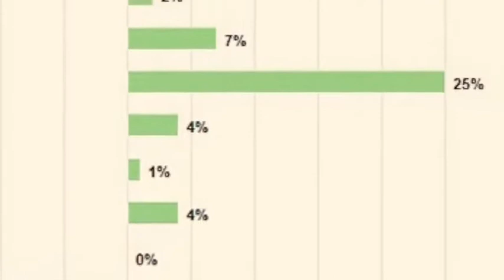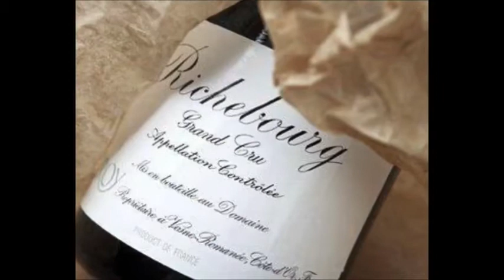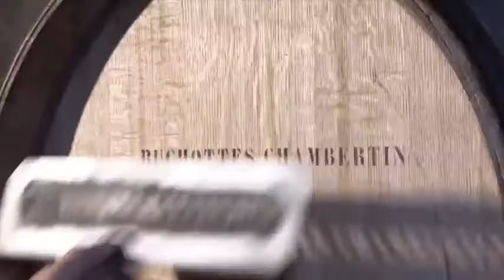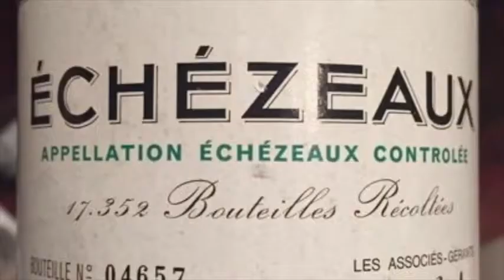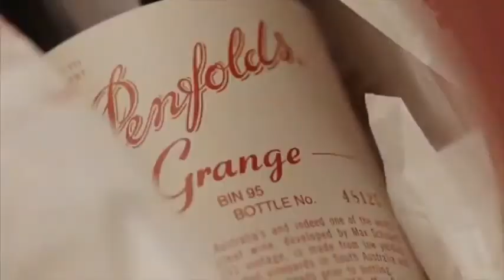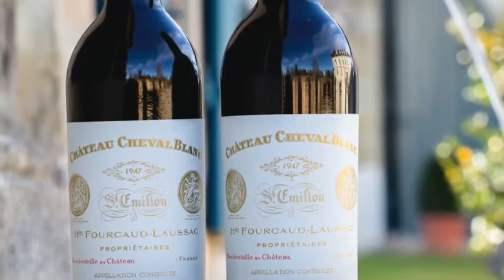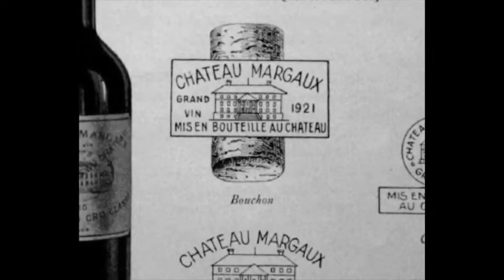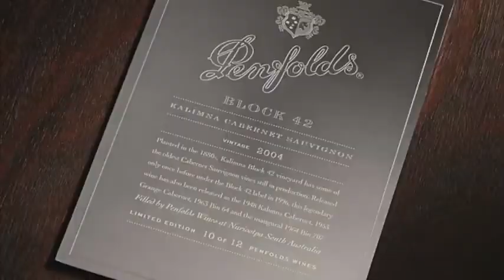Top 10 Most Expensive and Vintage Red Wines in the World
For the discerning wine connoisseur.